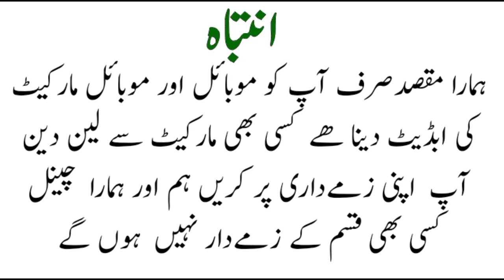Android mobile only 5500 | Google pixel only 14500 | Mobile market in Karachi.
Shop name. Cell Point.

Owner name. Khurram.

Address.
Shop No# 233-B 2nd floor star city mall Abdullah Haroon Road saddar Karachi.